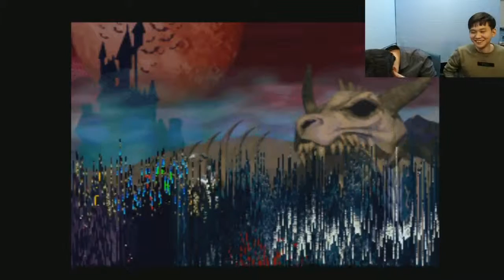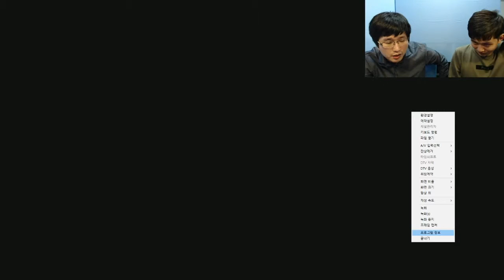악마성드라큘라 : 월하의 야상곡 #19 마마보이스토리 (Castlevania : Symphony of the Night)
15년 10월 20일 '추억의 8090'
악마성시리즈의 최고명작으로 거론되는 작품중 하나인
'악마성드라큘라: 월하의 야상곡'을 플레이합니다.